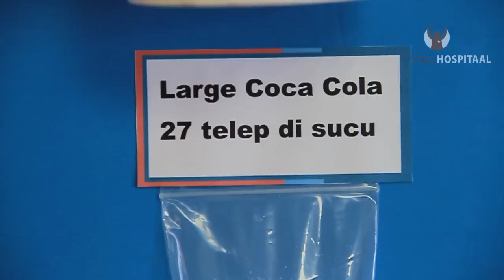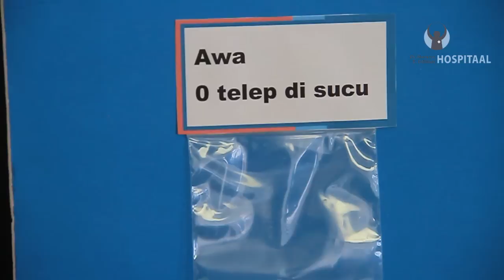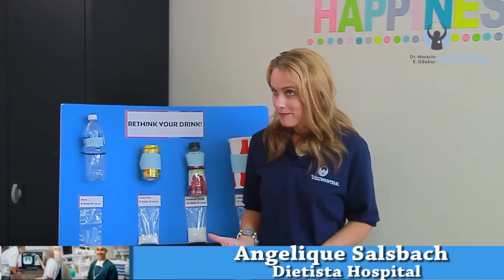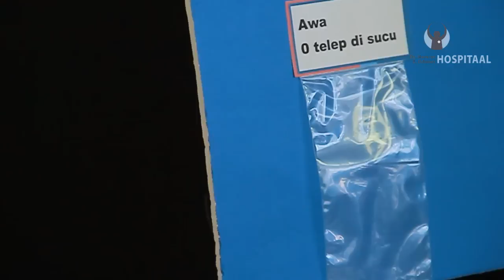Interview Angelique Salsbach tocante lifestyle